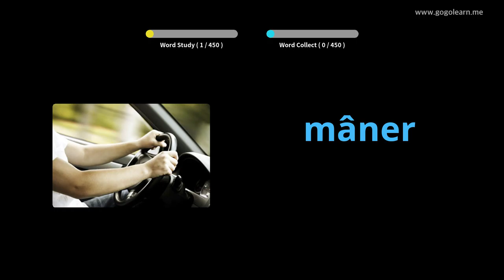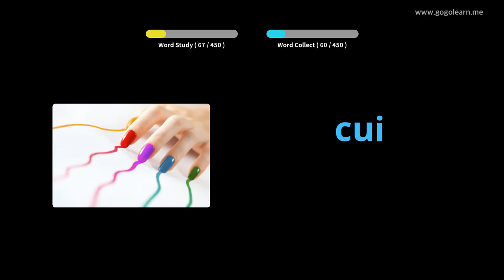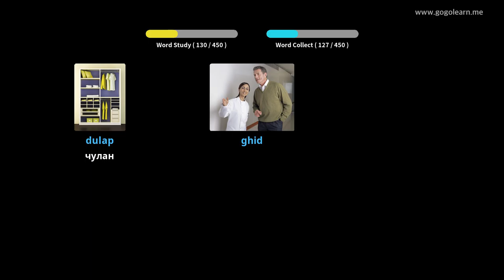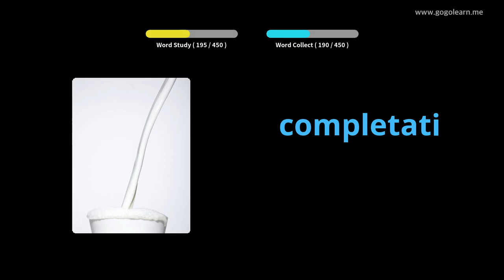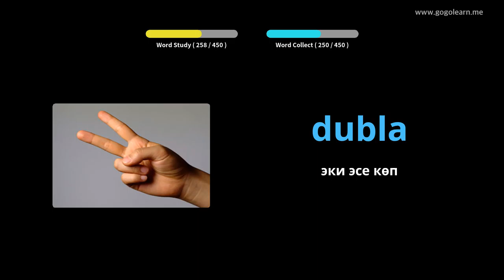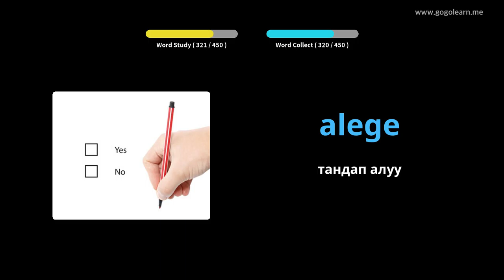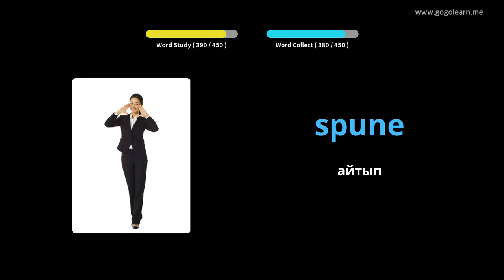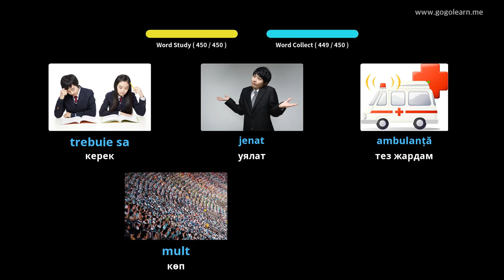Румыниянын Vocabulary Башталгыч мектеп | Golearn